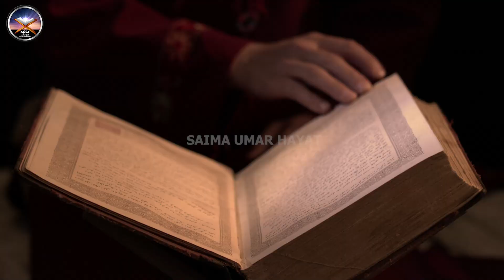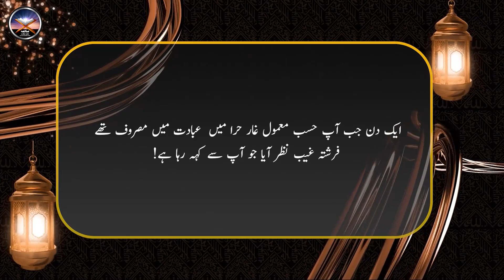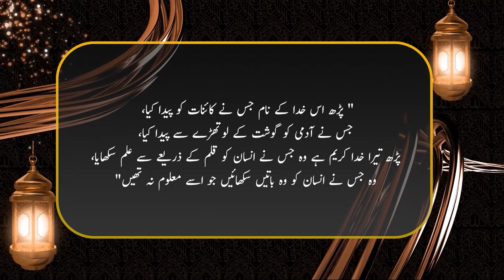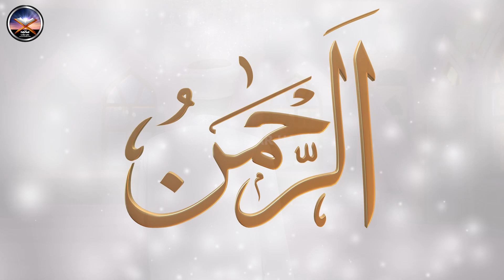Seerat Un Nabi (SAW) - Rabi ul Awwal Special -Apki Parwarish Apke Dada Or Chahcha kay Hathon! - Ep-2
Seerat Un Nabi (SAW) - The Complete Biography of Prophet Muhammad (PBUH) - Rabi ul Awwal Special

In this comprehensive video, we delve deep into the Seerat Un Nabi, which is the complete biography of the beloved Prophet Muhammad (peace be upon him).

Explore the extraordinary life and teachings of the Prophet as we take you on a journey through his early years, his mission as the final messenger, and his impact on the world. We'll cover his family, companions, and the timeless wisdom he shared with humanity.

Whether you're a lifelong follower of Islam or simply curious to learn more about this influential historical figure, our video is packed with valuable insights and historical context.

Thank you for joining us on this enlightening journey through Seerat Un Nabi. Let's learn, reflect, and grow together.

Feel free to customize this description to include any specific details about your video, such as its length, any special guests or sources you've used, or any additional resources or links you'd like to provide to your viewers.